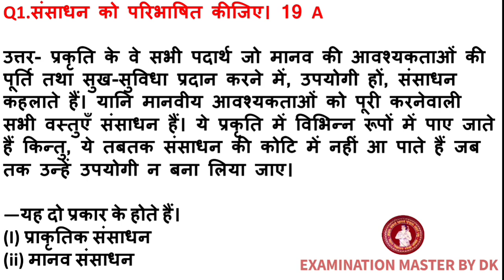Geography Class 10 Chapter 1 Bihar Board|Resource and Development p1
Geography Class 10  Chapter 1 Bihar Board | Class 10 Geography Chapter 1|Resource and Development |Subjective Type Questions

👉 बिहार बोर्ड ने 2023 परीक्षा का पैटर्न बदल दिया है।नया परीक्षा पैटर्न पर आधारित तैयारी के लिए इस चैनल को सबसक्राइब करलें।
                 धन्यवाद

👉 निचे दिए गए लिंक पर क्लिक करके आप मुझसे जुड़कर अपना Exam से संबंधित जानकारी प्राप्त कर सकते हैं।

यह आपका अपना यूट्यूब चैनल है जो 10th  Class  से संबंधित है और आसान ट्रिक्स से संबंधित है।My study and easy tricks youtube
channe link―Geography_Class_10_Chapter 1#Resource_and_Development# Geography_Class_10 _Chapter_1_Bihar_Board
Examination master by dk,Geography Class 10 Chapter 1 Bihar Board,Class 10 Geography Chapter 1,Resource and Development,Objective question v.v.i,Subjective type question
bihar_board_matric_exam_2023#10thclass
bihar board class 10th biology chapter 5 objetivo question answer  2023 hindi medium
manav netra
human eye
physics chapter 3 human netra

Bihar board matric exam 2023|Bihar board ki tayari kaise kare 2023|matric exam 2023

👉आप सभी का अपना YouTube channel Adhyayan Sagar By Dk
 By:- Dk Sir 🙏🙏

Bihar model paper question 2023
bseb Class 10th me objective question kitna aayega 2023
Science  10th class bihar board 2023
hindi medium bihar board matric exam 2023
Adhyayan sagar by Dk sir
2023 me kitna objective rahega
class 10th me kitna objective aanewala hai
Bihar board new pattern syllabus
Bihar board class 10th science new syllabus 2023
Bihar board class 10th social science new syllabus 2023

metal and non metal class 10th objectivej question 2023

10th_class_subject_physics_ka_objective questions chapter_2023_exam
tending gk gs